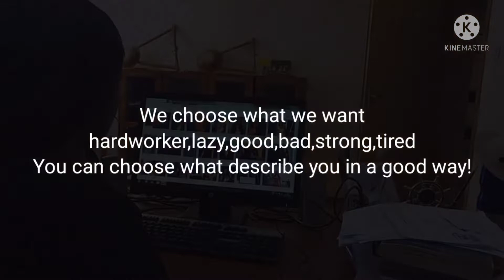The choice Documentary Film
Football
American football
Fortnite
Taylor Swift
Kim Kardashian
ethiopian new year celebration
amharic alphabet
Enkutatash - Holiday
Party - Topic
New Year - Topic
Ethiopia - Country in East Africa
Betika - Topic
Cameroon - Country in Central Africa
Malawi - Country in East Africa
Safaricom - Mobile network operator
Cape Verde - Country in Africa
Hulusport Betting - Topic
Egypt - Country
Sports betting - Topic
South Africa - Country in Southern Africa
Ethiopian Premier League - Football league
flag of Ethiopia - National flag
Senegal - Country in West Africa
Travel visa - Topic
Ethiopian calendar - Calendar
Ghana - Country in West Africa